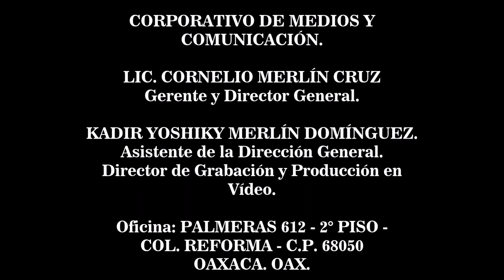24 horas al servicio de la ciudadanía: Vicefiscal de atención a víctimas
Corporativo de Medios y Comunicación, dentro del espacio OAXACA SIN IMPUNIDAD...La Fiscalía General del Estado CERCA DE TI, dialogo con el Vicefiscal general de Atención a Víctimas y a la Sociedad, el licenciado Fernando Francisco Coronado Franco.
Le dejamos el vídeo completo para que usted analice sus respuestas.
SI DESEA HACERLE LLEGAR A TRAVÉS DE CORPORATIVO DE MEDIOS Y COMUNICACIÓN .OAXACA SIN IMPUNIDAD...UN DOCUMENTO, DENUNCIAS, QUEJAS, SUGERENCIAS, OPINIONES, AL FISCAL GENERAL DEL ESTADO O A LOS FISCALES Y VICEFISCALES, PUEDE ENVIARNOS UN CORREO ELECTRÓNICO A